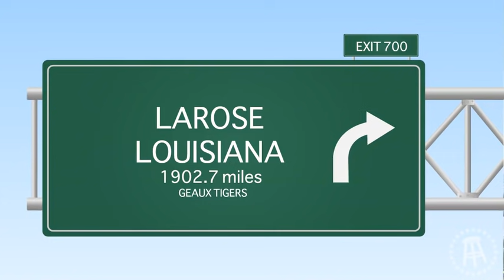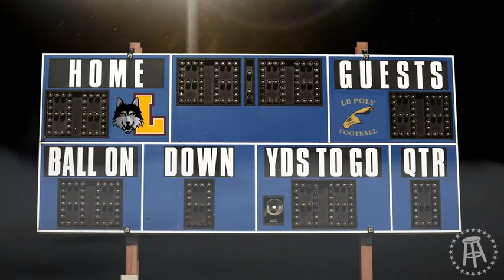LSU Football Head Coach Ed Orgeron Tells The Story Of How He Was Hired By Pete Carroll At USC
Just the perfect Coach O story. So he may not have a boss, so he may not  even have a job, but like a Tiger that knows how to hunt, Coach O knows  how to recruit. You can’t take that out of him. Part of me thinks that  if Coach O didn’t even have a job he’d be showing up to High School’s  across America recruiting D-Line players to play in his make believe  defense. That’s the Coach O difference. The guy never ever quits.